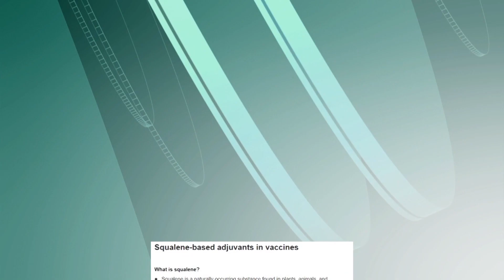【時代雜誌】2021年1月6日- 犧牲鯊魚製疫苗 (以鯊魚角鯊烯製作疫苗佐劑)